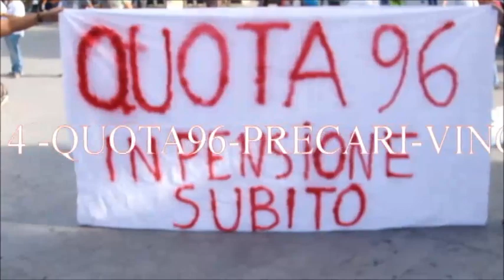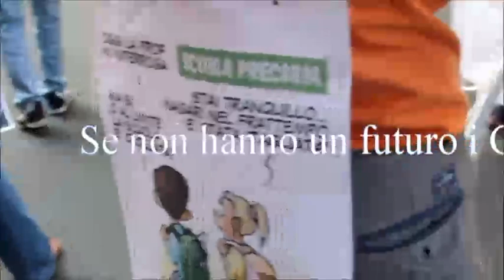Sciopero scuola 10 ottobre 2014: Torino Palermo contro "La mala scuola" di Renzi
Sciopero di studenti e docenti dei sindacati di base (Cobas, Cub..) contro la cosidetta "Buona scuola " di Renzi, che intende assoggettare i docenti ai voleri del DS, assurto a manager con gestione autoritaria della scuola, asservita a un modello aziendale e gli studenti, modellati alle esigenze del mercato, con lavori precari, espulsione dei precari della scuola.
Un video formato da 2 manifestazioni Torino e Palermo, idealmente per unire l'Italia delle lotte contro le devastazioni del modello di distruzione perseguito da questo governo in combutta con il padronato e le associazioni padronali che si occupano della scuola.